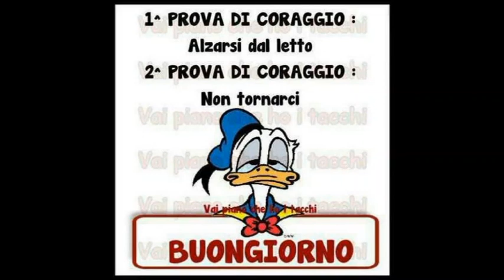BUONGIORNO DIVERTENTE la giornata di Paperino